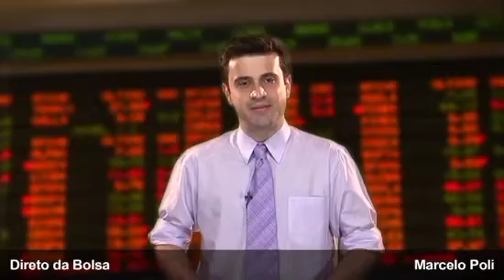Direto da Bolsa - 09 de Setembro de 2010 - 1ª Edição